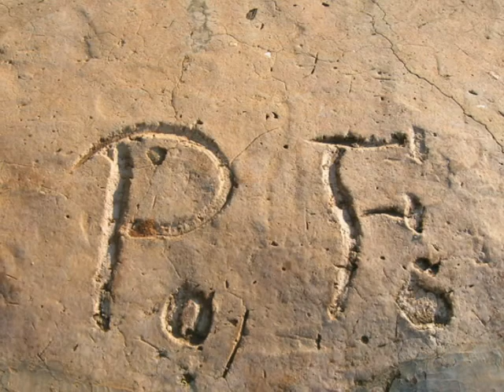LUNGOMARE DI PARENZO 5 MAR